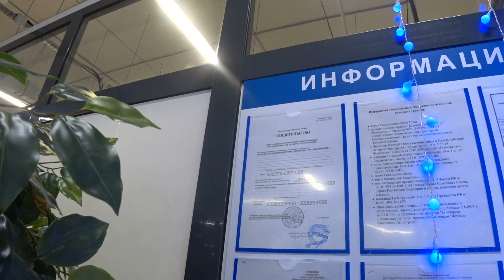Серые автодилеры «НАКАВТО» в Екатеринбурге принудили пенсионеров к кредиту на два миллиона рублей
Машина давно перестала быть роскошью. Сегодня это средство передвижения, которое дает человеку новые возможности, свободу передвижения. Очевидно, что человек всегда интуитивно больше доверяет юридическому лицу, салону, который имеет регистрацию, может предоставить документы. Однако обилие спроса и предложений привело к появлению в данной сфере мошенников, целью которых является обман покупателя и продажа машин по завышенный цене.
       В феврале 2021 на сайт СРОО «Народный контроль» через наше мобильное приложение с жалобой обратился житель г. Екатеринбурга по имени «Александр», о факте совершенного в отношении него мошенничества, связанного с понуждением к заключению кабальной сделки при покупке автомобиля в автосалоне «Национальная автомобильная компания или «НАКАВТО»», ООО «Светлые решения»,  расположенное в г. Екатеринбурге,  по адресу: Бебеля, 132/А.
     В своем обращении Александр, поведал свою историю, которая произошла при покупке автомобиля в данном салоне.  Конечно же, перед посещением данного автосалона - Александр сделал ошибку, не ознакомившись с многочисленными отзывами других пострадавших, которые исчисляются сотнями  Социальные сети и сайт «ОТЗОВИК» просто заполонили отзывы пострадавших от деятельности настоящего автосалона, люди теряют свои машины, деньги и берут миллионные кредиты.
        История рассказанная Александром развивалась в следующей хронологии.
       На сайте данного автосалона он решил приобрести понравившийся ему новый автомобиль «Черри Тигго 4» - стоимостью 623 800 руб. (так как цена в НАКАВТО была значительно ниже остальных автосалонов)  и хотел совершить сделку взяв кредит.  Так как  Александр является пенсионером, с небольшим доходом, который складывается из пенсии и подработки.
       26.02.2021 в 14 ч.00 мин. находясь в салоне Александр (вместе со своей женой),  определились с понравившимся автомобилем указанной марки. Первое впечатление от салона вполне положительное, всё как положено: администратор, отдел продаж, кредитный отдел.  Менеджер узнав про кредит стал предлагать ему различные варианты.    Кроме того, Александр решил сдать свой автомобиль «СанЙонг Актион» по программе трейд-ин. Менеджер Никита предложил провести тест драйв моего автомобиля, по его окончанию машину оценили в 450 000 рублей. Александр предположил, что он сдаст свой автомобиль за указанную сумму и оставшуюся сумму в размере 180-200 руб. возьмет в кредит, что было бы вполне логичным. После подачи заявки он провел в салоне три часа, то есть до 17 час. 00 мин. Далее к нему подошли менеджеры и сообщили, чтобы я отдал ПТС на свой автомобиль и уже через 2 часа заказанный автомобиль будет доставлен в салон.
       К 19 час. 00 мин. в салоне заказанная автомашина так и не появилась, однако подошел менеджер и сообщил «прекрасную новость» - Александру одобрили кредит в сумме «ВНИМАНИЕ» - 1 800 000 рублей. Зачем пенсионеру с доходом в 30 000 руб. кредит, по сути на который можно взять почти ТРИ автомашины  «Черри Тигго 4». Конечно же Александр отказался. После отказа Александра стали обрабатывать всем салоном примерно, до 21 ч.30 мин… Несмотря на то, что Александр и его супруга не молодые люди на них продолжили оказывать серьезное психологическое давление. Старший менеджер Леонид прямо сообщил, что Александр уже должен 269 000 рублей за установленное дополнительное оборудование на автомашину, которую Александр даже не видел. А если Александр откажется то вообще уйдет из автосалона ПЕШКОМ, так как его автомобиль «СанЙонг Актион» уже им продан  в салон.
       В итоге  в 23 часов за взятый кредит в размере 1 млн. 800 тыс. мошенники из НАКАВТО продали измученному пенсионеру автомобиль ВАФ Х 80 (оценочная стоимость, которого 800 тыс. рублей). На данном автомобиле даже не была установлена летняя резина. В настоящее время данный автомобиль находится на автопарковке ждет возвращение в автосалон.
         Мальчики из автосалона НАКАВТО не имеют ни стыда, ни совести, работают беспринципно с особым цинизмом, открыто лгут и вводят в заблуждение, их не остановит ни пенсионер, ни человек с ограниченными возможностями,  для них эти люди даже предпочтительнее, так их обмануть легче, а деньги те же самые. Моральные качества данных людей отсутствуют напрочь.
          СРОО «Народный КОНТРОЛЬ» проведут общественную  проверку деятельности данных не чистых на руку автодилеров.
       Уважаемые жители Екатеринбурга и особенно областей Уральского региона будьте бдительны при выборе автосалона. Обязательно, читайте отзывы других клиентов приобретавших  автомобили в выбранном Вами салоне. Сравнивайте заявленную цену с ценами на авто в салонах официальных дилеров. Если цена значительно ниже (под любым предлогом, старый год, банковский конфискат и т.п.) скорее всего это МОШЕННИКИ – всегда помните что «бесплатный сыр только в мышеловке».
Обсуждаем комментируем.